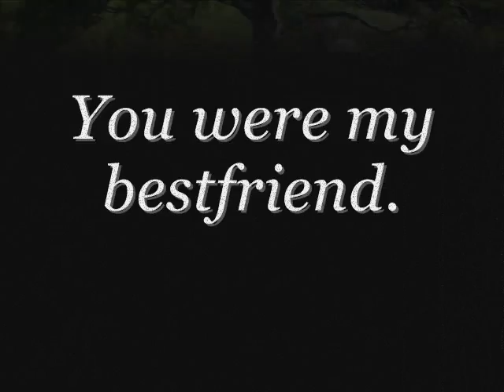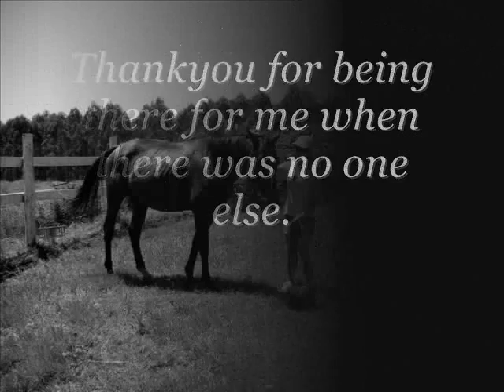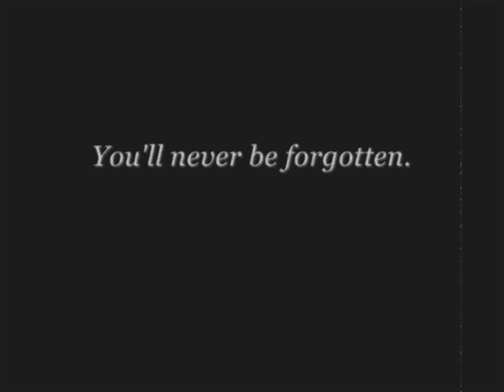;; for Sticks. Rest In Peace.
Must read, to understand.

 I learned to ride at an equestrian centre. During 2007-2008, I fell into depression. No friends, no hope, and thoughts of suicide. All that was left, was him; this horse, Sticks. Whom I'd fell so extremely vulnerable to and he became my bestfriend, my light in the dark and the only hope I had left. He brought me happiness and hope when there was none.

Sadly, He passed away, after being stuck in a creek for 3 days, being rescued and with all my love and effort, 2 weeks later, it just wasn't enough. I'm not sure of the details, as they wouldn't tell me. Stupidly, the owners of the equestrian centre didn't even get a vet to him. I've never gone back, and never will.

It's been almost 4 years, He left me in May 2008, after that, my depression went spiraling. I had been meaning to make a video for years, in dedication for the friendship, love and lessons he taught me.

To NEVER give up. NEVER back down. Even when you're at the lowest. FIGHT BACK.
Now I'm a trainee jockey. And with the help of my own two horses, who came  along after the death of Sticks, I'm strong and nothing will break my will.

UPDATE: I am now in my second year of my jockey apprenticeship. I have won 31 races, 3 cup races and I'm just about to buy my own first house. I do struggle now and then, and depression doesn't quite leave but I think of Sticks on a daily basis and he still pushes me on. He lives on in Billy, the horse I won my first race on who is retired in my own backyard now.